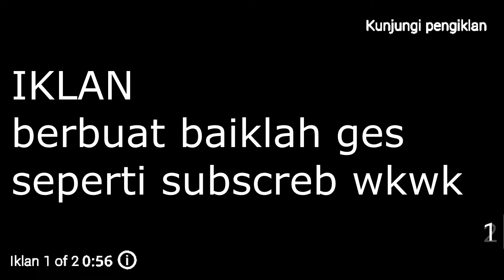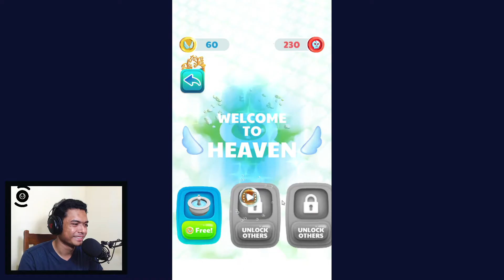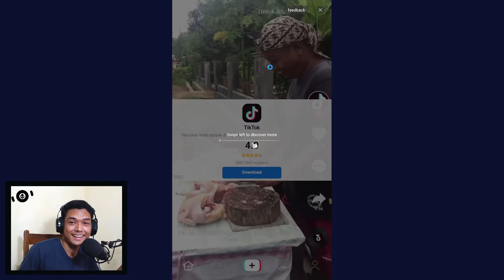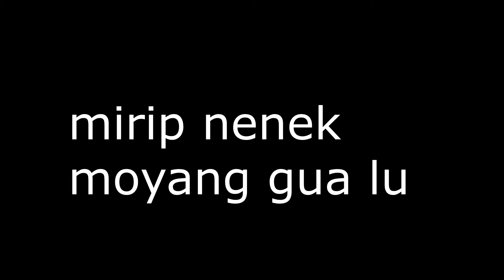GAME FUN EASY, JADILAH ORANG BAIK! - Oh God! Gameplay Indonesia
Hari ini kita akan bermain game Oh God!. Jadi di dalam game ini apakah kita akan menilai baik buruknya orang? ("menjadi Tuhan"). Jadi game ini sebenarnya merupakan game yang fun dan easy ya teman". Jadi pesan yang terkandung didalam game ini adalah jadilah orang baik ges, biar bisa masuk masuk surga 😀👍🙏. Jadi langsung saja ke gamenya!

Halo teman-teman sekalian selamat datang di NuNuw pLay, bagi teman-teman yang menemukan video ini, terima kasih banyak, mohon dukungan nya dengan like,  komentar, subscribe, aktifkan notifikasi  dan share ke teman" terdekat. Terima kasih banyak , peace!.

Gambar oleh Jeroným Pelikovský dari Pixabay